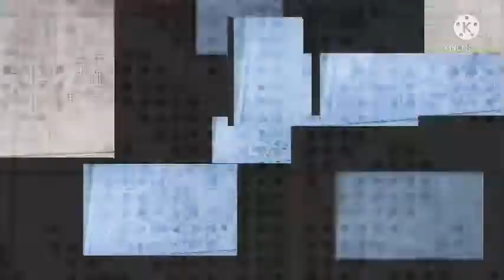মেখেলা চাদৰত কৰা ফুলৰ চানেকিAssamese Mekhela sador design